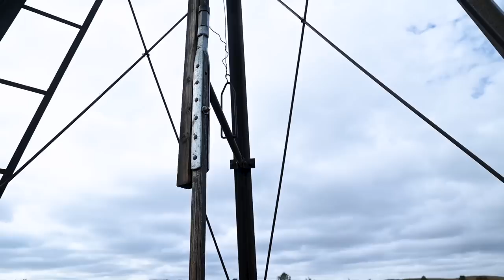Sandhills Salvation - Hunting Wild Birds and Meaning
If you take your finger and place it on a map marking the geographical center of the nation, somewhere above Kansas and below South Dakota, it won’t simply be resting on a blank spot, it will be touching the beating heart of true American wildness; a place of windswept, impossibly vast tableaus, ancient, grass-covered hills, and fast-flying prairie grouse.

The Nebraska Sandhills, a vast, sprawling, 20,000-square-mile region in the heart of the nation, are the largest remaining intact grasslands in the world… What the sandhills teaches you – what any special place teaches you – is that there is so little time and room in life for the meaningless, so fill it with what matters...

Presented by Weatherby, YETI, and SoundGear, this film is the celebration of upland seasons opening across the country and how sometimes we need to lose ourselves in order to find true meaning.

Read the full accompanying story and view the photo gallery